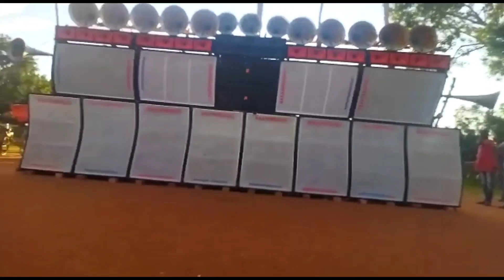Maa Rakhsakali Vs Maa Chhinnamasta+Buddhadeb Sound | 8617351226 | DB Music Center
All Mike Box Competition Videos Available Here... Keep Supporting

Maa Rakhsakali Vs Maa Chhinnamasta+Buddhadeb Sound Mansa Puja Special Full Box Competition Mooments In Balsi

Let's Injoy In Video

Only ON DB Music Center

যেকোনো ধরনের হাম্মিং ভাইব্রেট গান ও নানান ধরনের কম্পিটিশন মিউজিক ও বিট তৈরি করতে যোগাযোগ করুন।

গান ও নানান ধরনের কম্পিটিশন বিট, মিউজিক তৈরি করার জন্য নিচে দেওয়া Facebook ও Instagram ID তে যোগাযোগ করবেন।

Facebook I'd- Dinabandhu Bose

Instagram I'd- dinabandhubose